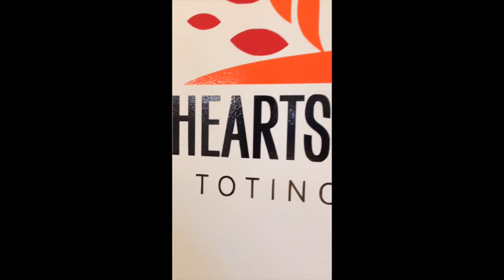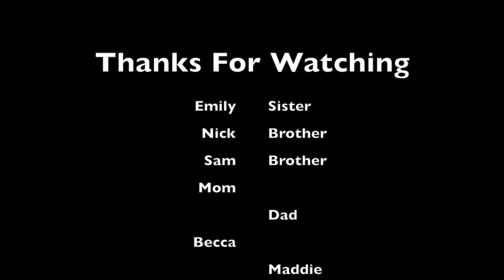Maddy's Fall Break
This video is about Maddy's Fall Break